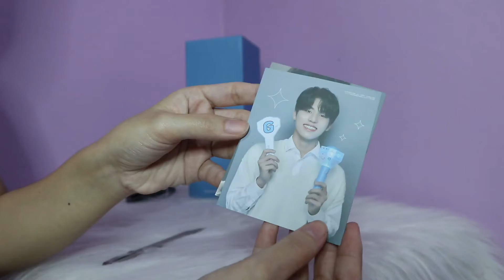Treasure Lightstick | Teulight | Unboxing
song: Treasure - Come with me